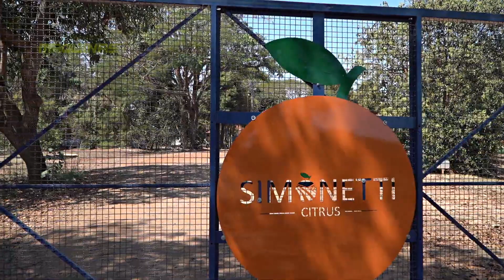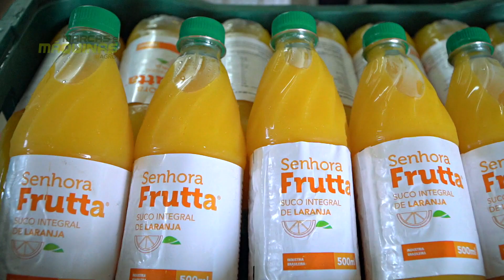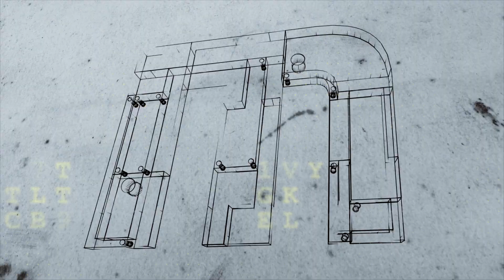Marcas e Máquinas - LS Tractor na Citricultura de Mesa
Confira a importância da citricultura de mesa no Brasil e conheça o portfólio de tratores que a LS Tractor possui especialmente para as operações diárias da hortifruticultura.